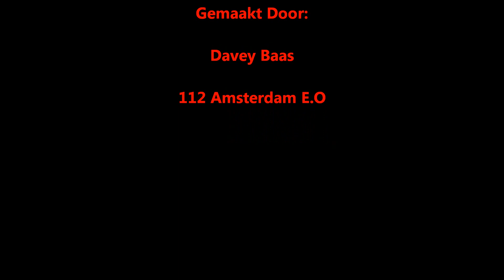Binnenbrand EMMABAAN KOEWACHT ( ZEELAND)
KOEWACHT - In een schuur aan de Emmaweg in Koewacht is maandagavond bij toeval een kwekerij van 90 jonge hennepplanten ontdekt.

In de schuur was rond 22.15 uur brand ontstaan. De bewoner was al met de tuinslang aan de blussing begonnen en na aankomst van de brandweer werd het vuur met één hogedrukstraal uitgemaakt.

Tijdens bluswerkzaamheden werd de kwekerij ontdekt door de brandweer Koewacht. De politie is nog bezig met onderzoek en de bewoners moeten nog worden gehoord.

Video : Davey Baas